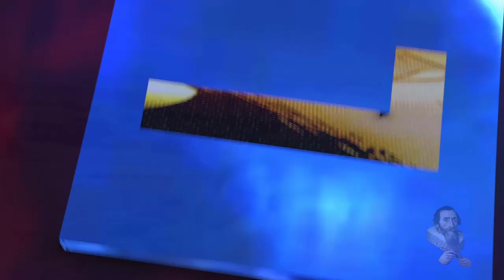Indra and the Cataclysm - Prehistoric Observation's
LBC: bWNFZxuNdZYMmVREg6RqJGNSVmqPMEyUiX
BTC: 1QJkTEah1ziYSy1yVQ42LYoN7etE9JVhTA